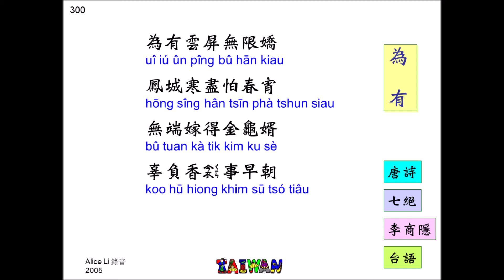唯有~李商隱 七言絕句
Taiwan  Taiwanese   Tang poetry  台語  河洛漢語   閩南語   唐詩誦讀
300唯有~李商隱 七言絕句